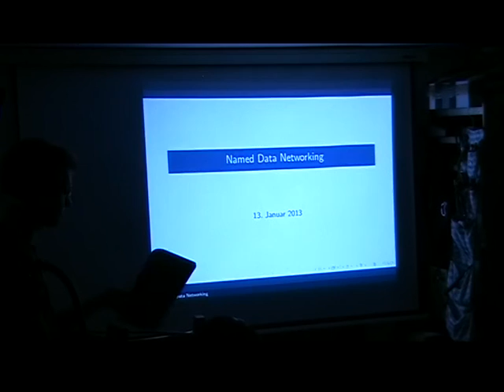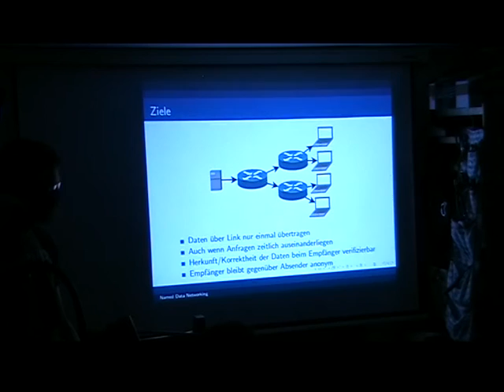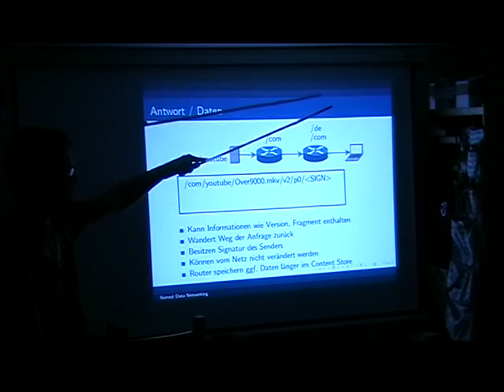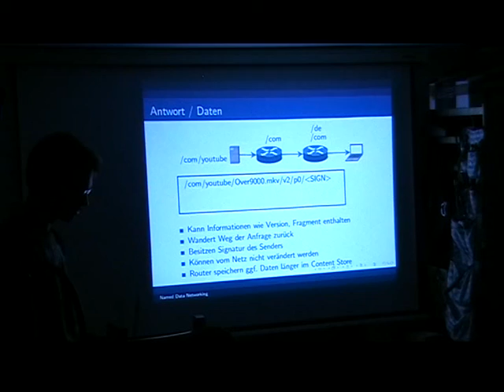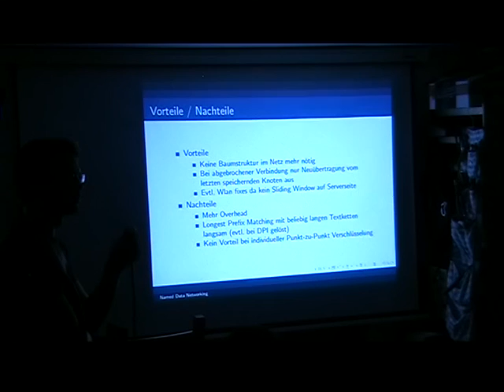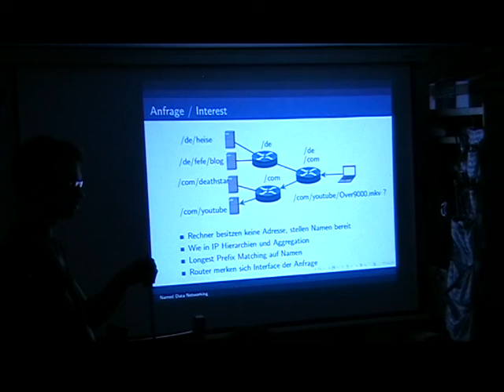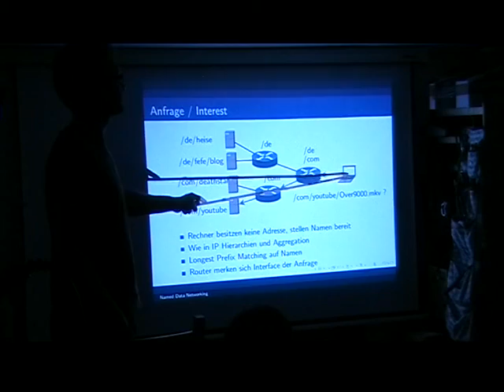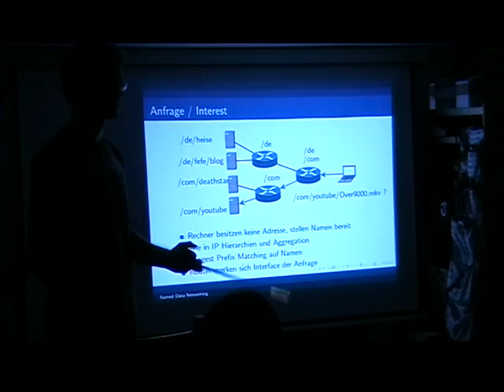Talk: Named Data Networking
Vortrag von Lutz am 14. Januar 2013
Lizenz: CC-BY-SA 3.0 by Stratum 0